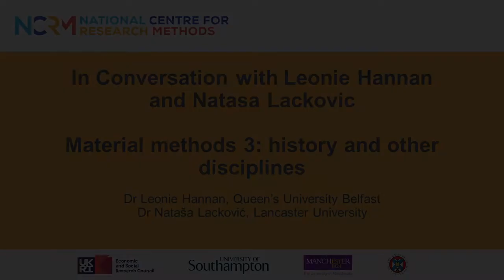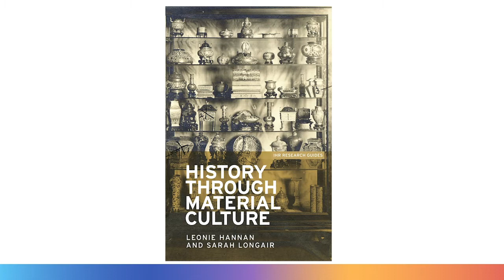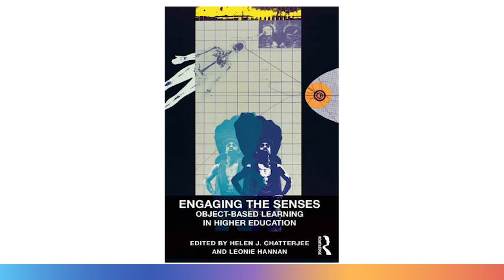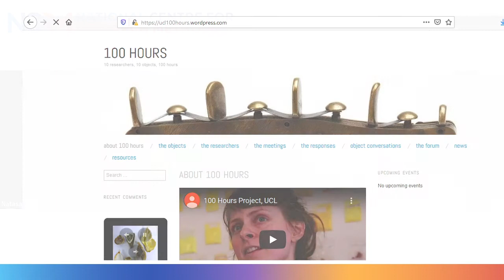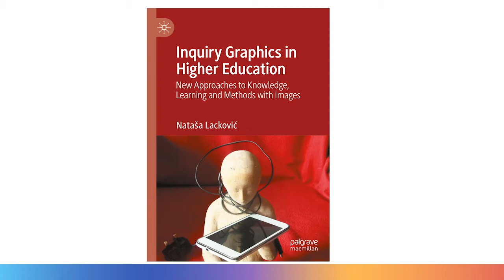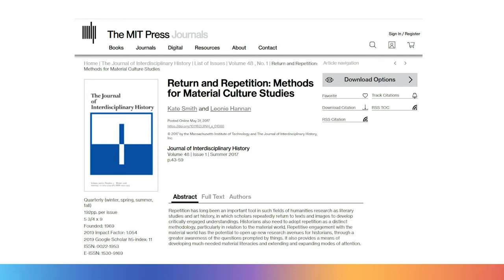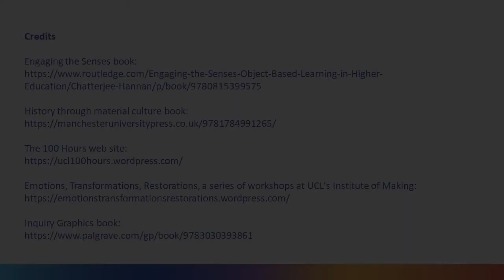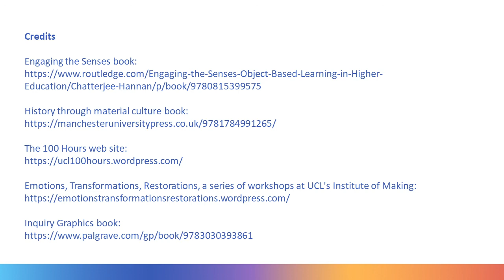In Conversation with L. Hannan and N. Lackovic_Material methods 3: history and other disciplines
This is the third episode of an NCRM “in conversation” series that focuses upon the emerging field of material methods. Natasa Lackovic is in conversation with Leonie Hannan who talks about her work using material methods from her perspective as an historian and interdisciplinary researcher. Leonie provides insights on  material culture, object-based learning in collaboration with an interdisciplinary team of scholars and students, and a “return and repetition” method, reflecting on the history and futures of material methods.